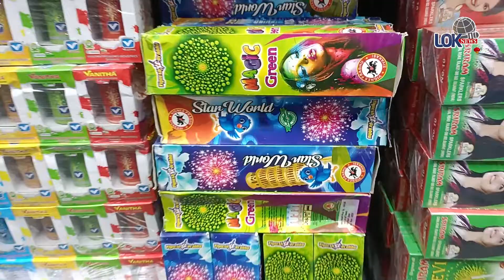दोन वर्षानंतर बाजारात फटाक्यांना मागणी वाढली !